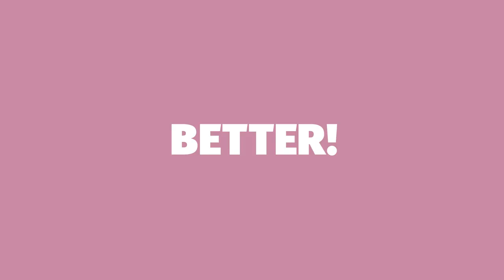The Better! Ep. 100: AMA #10 – New-Year Intentions, The Betty Body, 100 Episodes, Trauma and Habits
Major and Dr. Stephanie are back for AMA #10, but this time the roles get reversed. In celebration of our 100th episode of the podcast- we dedicated our conversation to both the reflection of the podcast, as well as, a peek behind the curtains of  Dr. Stephanie's new book “The Betty Body”. We explore intentions for the year, redefining what creativity looks like, why Stephanie felt the call to write this book and the meaning behind the book title. As well as an opportunity for Dr. Stephanie to open up about her personal and health journey, the female psyche, and the link between trauma and our habits.

If you'd like us to highlight your question, make sure to join the Facebook Group. It is where we source all the listener questions for our AMA episodes.

Episode Notes:

1:17 Intro
5:30 Letting go of the Unnecessary in 2021
7:17 Intentions for the year
17:44 Redefining Creativity
19:30 Dixie Cup Fiasco
22:00 Reflecting On 100 Episodes
27:00 Discussing the “Why” behind the book
34:20 Why it was named “The Betty Body”
41:00 A look into the Geeky And the Magic behind the book
47:30 Speaking about Dr. Stephanine’s Health and Personal Journey
55:30 The link between Trauma and Our Habits
1:00:30 Discussing Female Psyche
1:08:00 How To Push Through Road-Blocks
1:16:00 Redefining Failure and How The Betty Body can help
1:21:00 Manifestation Game
Picture of Life-Sized The Betty Body Poster

Join the Betty Body Challenge today.

More information about the book at The Betty Body Book

Check out the Estima Diet

 ABOUT BETTER! WITH DR. STEPHANIE
Are you ready to change the conversation around health, fitness, sex, intimacy, longevity, parenting, mindset, and pursuing excellence? Dr. Stephanie Estima is a doctor of chiropractic with a special interest in functional neurology, metabolism, and body composition. Every week, on Better! with Dr. Stephanie podcast, you'll experience conversations with world-class leaders to distill frameworks, strategies, and tools for living better.